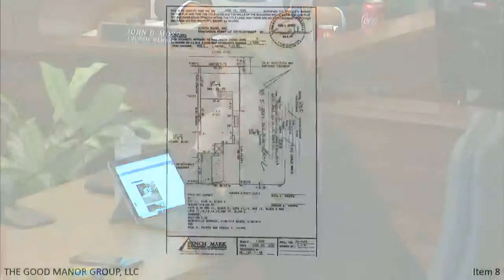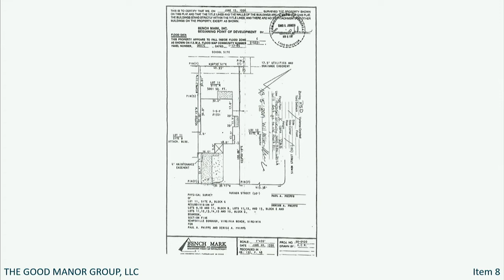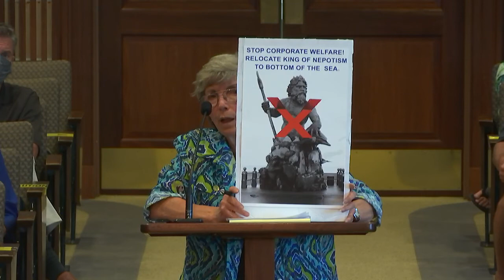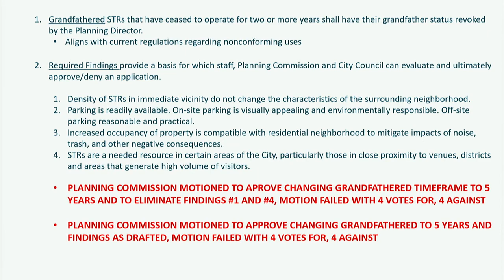City Council Formal - 09/15/2020